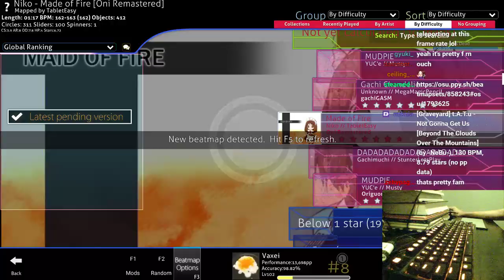Vaxei丨655pp if ranked丨8.52★ 99.65%FC丨Jerma - Rat's Birthday Mixtape [We Are the Rats]